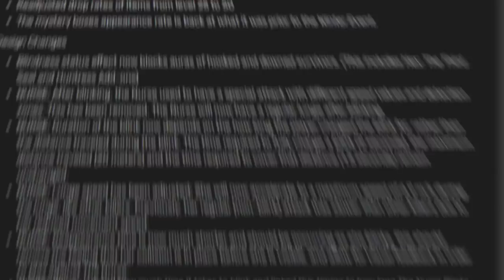Como o Killer mais NERFADO é também o mais FORTE do DBD?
O killer mais forte também é o mais nerfado, como isso é possível? E como corrigir isso?